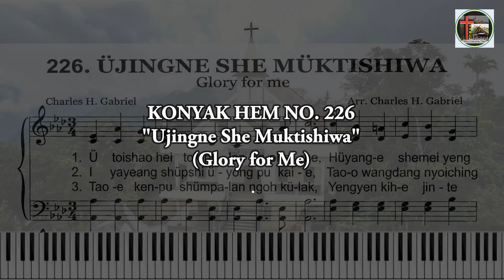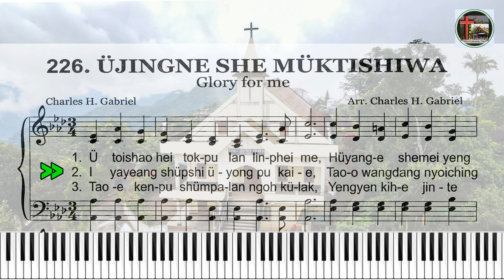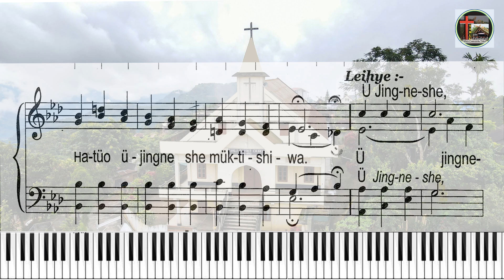Konyak Hem No. 226: UJINGNE SHE MUKTISHIWA (Glory for me)